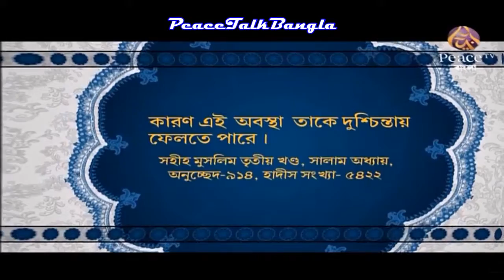তোমরা তিনজন এক সাথে থাকার সময় চুপিচুপি একজন রেখে কথা বল না (Pease Tv Bangla)